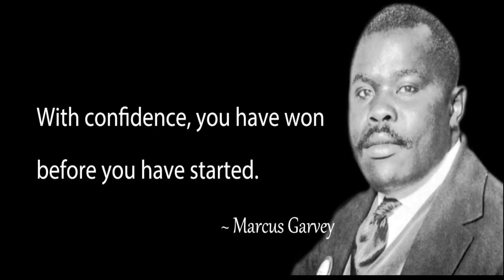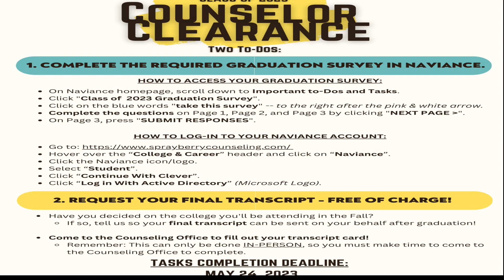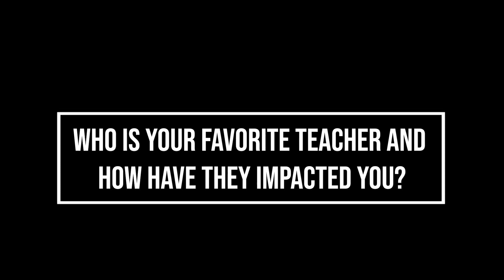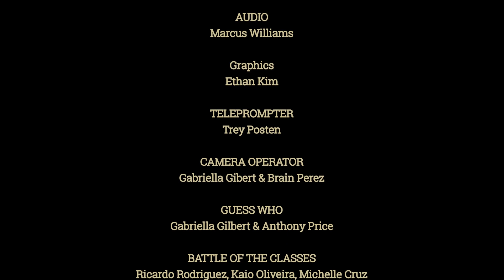SWARM 2.0 [5/10/23]